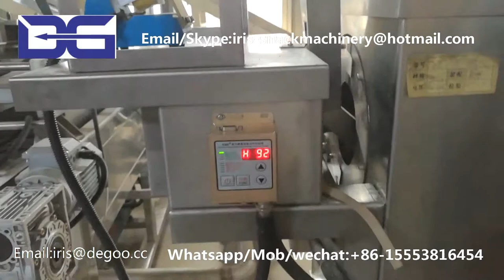Hot air caramel popcorn coating machine with cooling bed mini 20kg/h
Our machines are widely used on the below field:
1)Corn flakes and breakfast cereal making machine
2)3D 2D snack pellet production line
3)Caramel hot air popcorn processing equipment
4)Corn puffed snack food production line
5)Chocolate filled snack food production line
6)Bread crumbs production line
7)Cheetos Nik nak Kurkure snack food production line
8)Artificial rice production line
9)Pet food production line
10)Nutritional rice powder production line
11)Soy Protein snack food production line
12)Fried cone sala bugle snack food production line
13)Food twin screw extruder